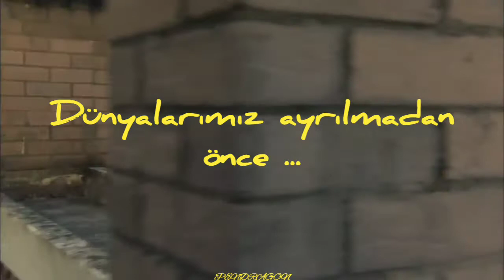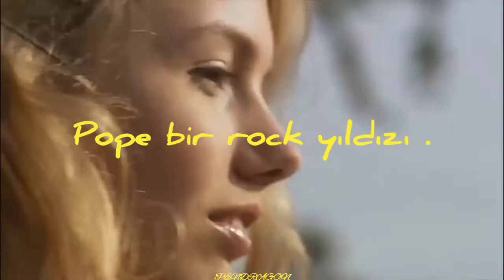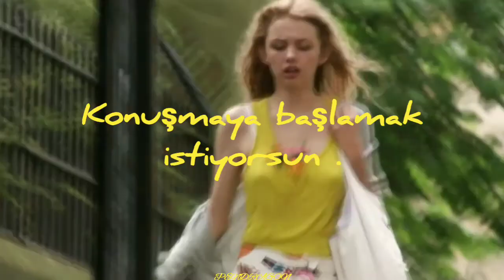Sales - Pope is a Rockstar ( Türkçe Çeviri ) ( Cassie Ainsworth )